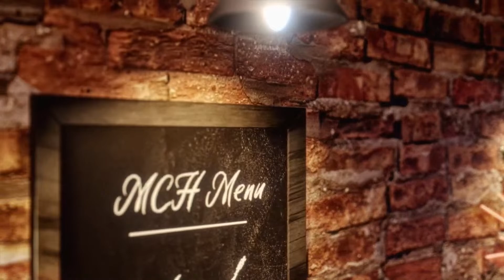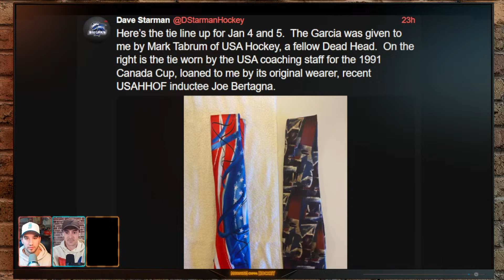Disciplinary Action | Morning Cuppa Hockey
Jonny Lazarus and Colby Cohen break down a variety of topics including a busy week for George Parros, the return of Max Pacioretty, and  color analyst Dave Starman joins the show to discuss team USA's chances in the World Junior Hockey Championship.